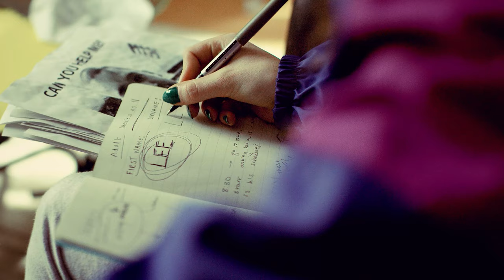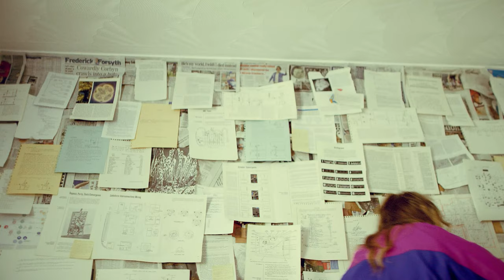Exodus | SCI-FI SHORT FILM 2020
Investigating a string of disappearances across her estate, Mercy finds herself at the forefront of a cosmic conundrum.

Created by DAN STOKES & EWAN MCINTOSH
Directed by EWAN MCINTOSH
Starring OLIVIA LE MAY, RENFORD WARMINGTON, JAKE GARVEY, ASH DAY, STEVEN BARWICK, DAN STOKES and EWAN MCINTOSH
Director of Photography MURRAY COHEN
Visual Effects by MICHAEL DEAN
Original Score by IVAN FRIEDMAN
Sound Design and Title Soundtrack by GEORGE DAVIES
Executive Producers EWAN MCINTOSH and DAN STOKES

EXODUS is a one-off TV pilot episode by DARK TIMES.